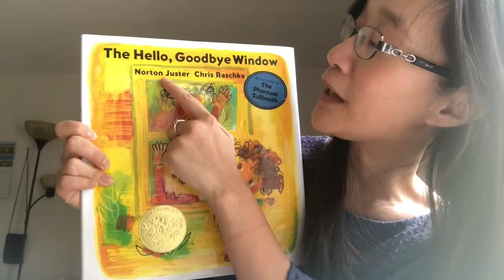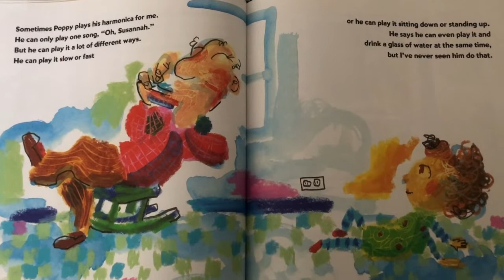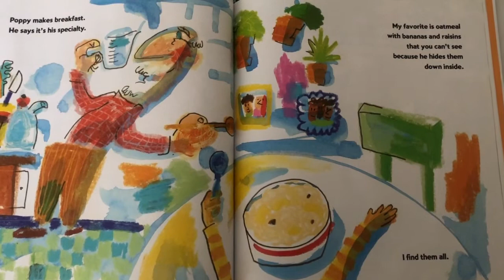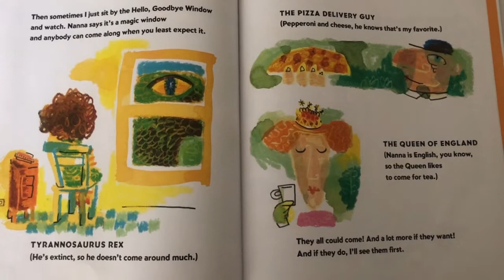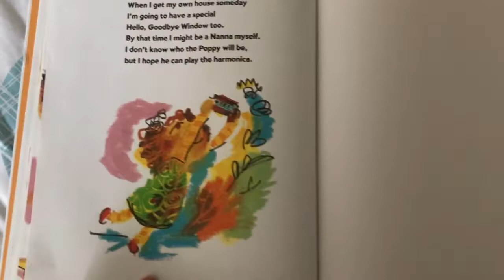hello goodbye window by Ms Cynthia